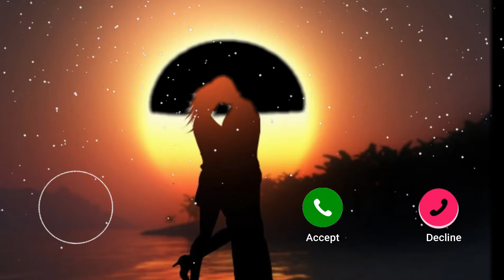Murga Kukdu Ku | LuLuLuLuLu Ringtone | Abe Yaar New Message Tone | Funny Murga Alarm Call Ringtone